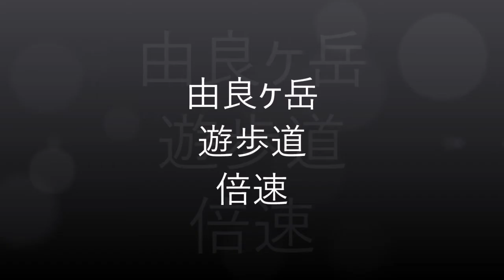由良ヶ岳遊歩道 5/11/16